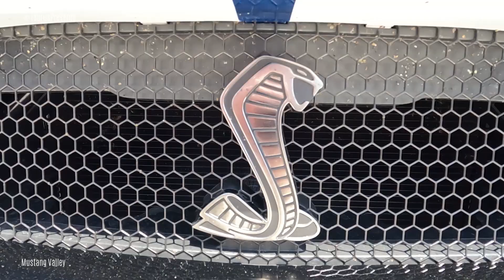Mustang Valley 2023 part 7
(Liefhebbers van USA cars) Mustang Valley heeft zich in 18 jaar tijd ontwikkeld tot één van de grootste Mustang-evenementen van Nederland. De laatste twaalf edities werden georganiseerd door Ronald van der Meijs en Richard Zuidgeest. Een aantal maanden geleden hebben zij aangegeven de organisatie en het concept Mustang Valley te willen doorgeven. Tijdens de Algemene Ledenvergadering 2023 is unaniem vóór gestemd dat Team Mustang Center Nederland het evenement overneemt.

Op zondag 4 juni 2023 vond de negentiende editie van Mustang Valley plaats op de inmiddels bekende locatie: Van Der Ende Racing Inn in Poeldijk. Dat Mustang Valley een prominente plek heeft tussen de andere USA-meetings, bleek ook weer dit jaar.